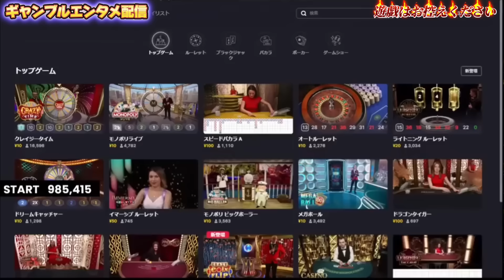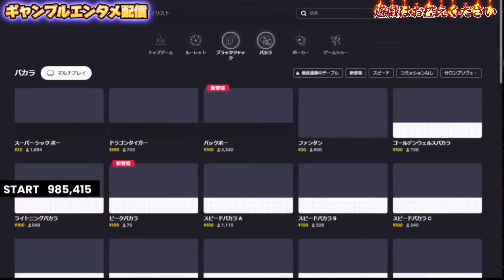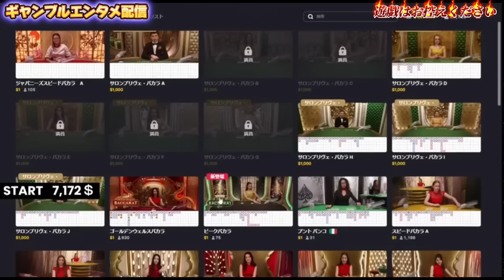【今宵もみせます】漢の勝負とくとご覧あれ〈チルト50伝説配信録〉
ギャンブルエンターテイメント動画です。
スロット🎰テーブルゲーム🃏トーク🎤をただただ楽しむだけの動画です。
エンタメとして大勝ちも大負けもします。
時に奇声もあげます。音量にご注意ください😅

※注意点※
過去のライブ配信動画になります。
ギャンブルエンターテイメントを楽しんでいただければ幸いです。
また全てご視聴いただいた後は、チルト50の虜になっていることをお約束します😎

【注意点】
※この動画に触発されて、オンラインカジノへの登録、遊戯は絶対にお控えください。